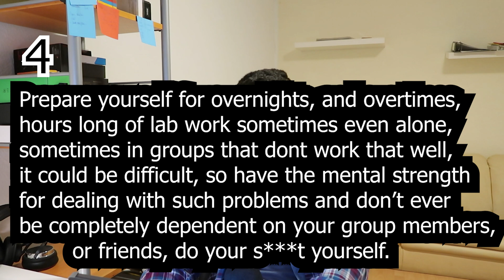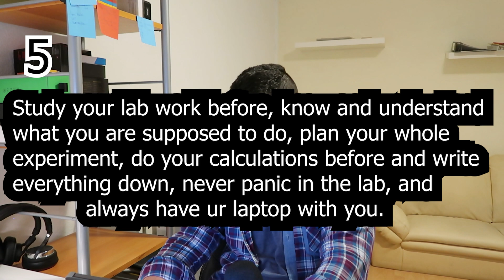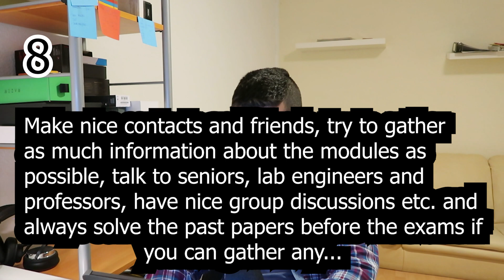9 pieces of advice for new BIOTECH students from INSTAGRAM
I asked my instagram friends for advice for new STUDENTS in BIOTECHNOLOGY, and here is what i got.

Among the advisers there are some BACHELORS and some MASTERS STUDENTS, some from related fields like MOLECULAR MEDICINE and MEDICINE TECHNOLOGY and ppl who are working fulltime at biotech companies.

hope u get something useful out of this video.

Video chapters

0:00 Start
0:13 Intro
1:02 Given advice Nr.1 - Nr.5
3:31 Advice Nr.6 - Nr.9
5:49 Thank u and have a nice week